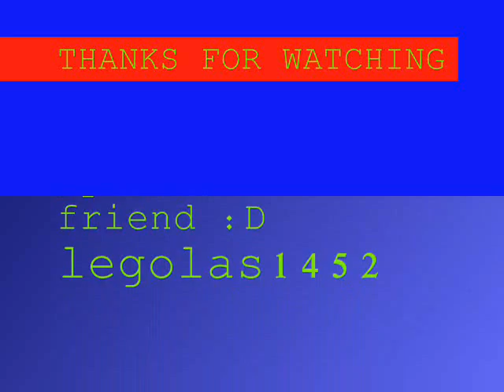Maplestory: Moving Chair Glitch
Played with Me and My Friend Lego :DDD XD